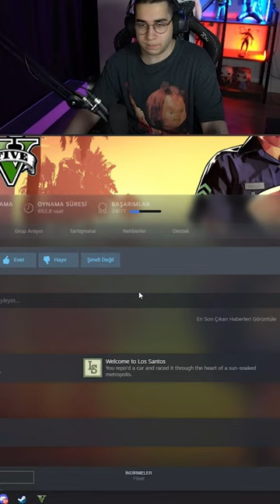ERAY YİNE MASA YUMRUKLUYOR😂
eray,
eray gta 5,
eray soylu,
eray hacıosmanoğlu,
eray izliyor,
eray özkenar,
eray ahmet,
eray masterchef,
eray topluoğlu,
eray karakuzu,
eray çağatay akman,
eray aldatılma,
eray aldatılıyor,
eray among us,
eray aveli,
eray aksungur,
eray another love,
eray ahmet efes,
eray anna deniz,
eray alo baby,
eray abdülhamid,
ayaşlı eray,
ayaşlı eray 2022,
ahmet eray,
ali tunç aykut eray,
another love eray,
altın çoçuk eray korku oyunu,
among us eray,
ahmet efes eray,
alev eray,
eray backrooms,
eray baran,
eray blind id,
eray bilim,
eray bone,
eray balıkta,
eray baby girl izliyor,
eray biraz erken gelsen,
eray baba 361,
eray birdirbir,
beray,
beray pavyon,
beray elçiçeği,
beray akdeniz,
berayın mutfağı,
berkay tarhan,
berat ali yılmaz,
beray bal badem,
beray cengiz,
beray deniz bayram,
eray can özkenar,
eray ceren yaldız,
eray cömert,
eray ceren,
eray capcut,
eray cs go,
eray cyber şarkı,
eray can özkenar date,
eray can özkenar ahmet,
eray cerene evlilik teklifi,
ceren yaldız eray,
ceren yaldız eray ayrıldı,
ceren eray yayın,
ceren yaldız eray canlı yayın,
ceren yaldız eray tiktok videoları,
ceren yaldız eray edit,
cagatay akman eray,
coğrafya eray eraydın,
ceren yaldız eray sarıpolat,
can eray,
eray çağatay akman şarkı,
eray çağatay akman yayın,
eray çıldırıyor,
eray çınar,
eray çağatay,
eray çakal,
eray çene,
eray çağatay akman bonibon,
çağatay akman eray,
çağatay akman eray şarkı,
çoçuklar duymasın eray kimdir,
çoçuklar duymasın haluk eray,
çağatay akman eray komik anlar,
çağatay akman eray date,
çubuklu eray,
çağatay akman illuminati eray,
çağatay eray,
eray date yayını,
eray devour,
eray dinliyor,
eray deprem,
eray demir,
eray dans,
eray dünya düz,
eray date çağatay akman,
eray doğum günü,
eray duysun,
doğan eray korucu,
doğum günün kutlu olsun eray,
dogan eray korucu tutamadım ellerini,
doğan eray korucu ördü kader ağlarını,
devour eray,
diksiyon eray özden akça,
doğan eray korucu elveda,
doğan eray korucu buldun mu,
doğan eray korucu yarım bıraktın,
deniz eray,
eray ener,
eray ebo,
eray ebonivon komik anlar,
eray efes ahmet,
eray ebonivon gta 5,
eray eraydın,
eray ebonivon hogwarts,
eray ekip ile date,
eray ece ronay,
eray bonibon,
emre eray,
elraen eray,
ebonivon eray patlat hikmet,
ebonivon eray gta 5,
ebonivon eray troll,
ebonivon eray kavga,
eray ibo kavga,
engin eray,
ebonivon eray hogwarts,
eray face to face,
eray fall guys,
eray futbol,
eray feign,
eray forest,
eray f2f,
eray fear therapy,
eray face to face komik anlar,
eray fortnite,
eray friday the 13th,
ferit eray,
filozof eray,
face to face gta 5 eray,
ferda yıldırım eray hacıosmanoğlu,
feign eray,
fall guys eray,
fortnite eray,
friday the 13th game eray,
fear therapy eray,
furkan eray,
eray gta 5 komik anlar,
eray gta 5 face to face,
eray gta 5 playlist komik anlar,
eray gta 5 rage,
eray gta 5 kışkırtma,
eray gitar,
eray gta 5 rp,
eray gta 5 playlist face to face,
eray garry's mod,
güldane eray,
gta 5 eray,
gta 5 playlist eray,
gta playlist eray,
gta eray,
gta 5 eray aldatma,
gta 5 online eray,
gitar eray,
gta 5 rp eray,
gta 5 eray komik anlar,
ersay üner,
eray hacıosmanoğlu youtube,
eray hikmet patlat,
eray hogwarts,
eray husamviyuviyu,
eray hikmet,
eray hacıosmanoğlu kimdir,
eray hogwarts rp,
eray hacıosmanoğlu her açıdan,
eray hacıosmanoğlu cinsiyet,
eray hocam eve gidicez,
hikmet patlat eray,
habbo eray,
her açıdan eray hacıosmanoğlu,
hocam eve gidecem eray,
hikmet eray,
hamza yardımcıoğlu eray hacıosmanoğlu,
hogwarts rp eray,
hype eray,
heybensena eray,
hocam eve gidicez ya dur eray,
eray ıshowspeed,
eray ın kafasına uçak düşüyor,
eray ızlıyor,
eray ın pc yanıyor,
eray ışık,
eray ın üstüne uçak,
eray ıshowspeed izliyor,
eray ırl,
eray ın şarkısı,
eray ın dövmesi,
ısaac newton eray,
iyi ki dogdun koray,
ıshowspeed eray,
ceren yaldızın sevgilisi eray,
eray yasin ışık,
ebonivon eray'ın koltuğunu kırıyor,
eray yeşilırmak bir ışık yak,
kendine müzisyen eray ın yayınını izliyor,
akgün eray ın mekanını basıyor,
enes batur eray ın evinde,
eray ilk insan,
eray ile boşluğa doğru reddit,
eray izliyor tolunay ören,
eray ishowspeed,
eray ilhan,
eray izliyor reddit,
eray izliyo,
eray iblis,
eray ios,
eray isminin anlamı,
iyi ki doğdun eray,
izliyor eray,
iyi ki doğdun eray komik,
ilkay buharalı eray hacıosmanoğlu,
ilk insan eray,
ishowspeed eray,
ilk buluşma eray,
ilhan eray,
eray komik videolar izliyor,
eray shitpost izliyor,
eray jrokez araba,
eray jrokez,
eray jason,
eray jrokez gta 5,
eray jrokez kendine müzisyen,
eray jahrein,
eray jrokez yumurta,
era jett,
dj eray,
dj eray aker,
dj eray gümüş,
jrokez eray,
jrokez eray kebapçı,
jrokez eray kimin öyküsü bu,
jrokez eray yumurta,
jrokez eray komik anlar,
jahrein eray,
eray komik anlar,